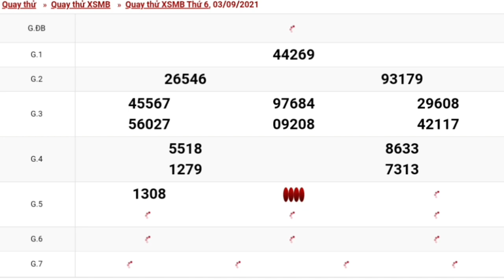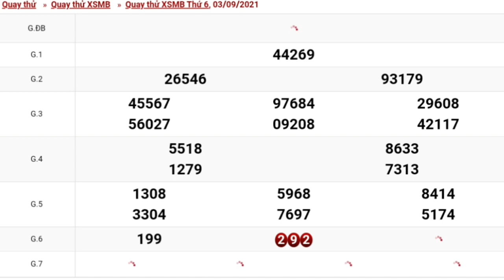XSMB•Quay Thử Dự Đoán kết Quả Xổ Số Miền Bắc Thứ 6 Ngày 03/09/2021